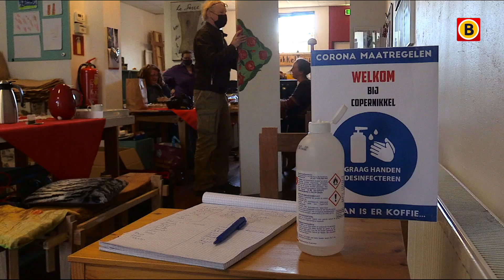Buurthuizen blijven open tijdens lockdown | Omroep Brabant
Vitalis in Eindhoven is niet de enige zorgorganisatie die bewoners verplicht in quarantaine te gaan als ze tijdens de lockdown de deur uit gaan. Bijvoorbeeld om bij familie kerst of oud en nieuw te vieren. Ook tanteLouise in West-Brabant wil op deze manier een verdere verspreiding van het coronavirus in zorgcentra tegengaan. Al het Brabantse nieuws volgen?